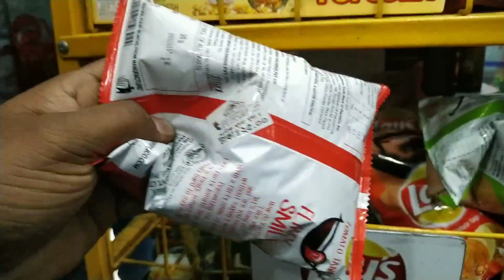রাজধানীর গুলশানে ভোক্তা অধিদপ্তরের তদারকি অভিযান || DNCRP MARKET MONITORING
১৯ মার্চ ২০২০ জাতীয় ভোক্তা-অধিকার সংরক্ষণ অধিদপ্তরের মহাপরিচালক মহোদয়ের সার্বিক নির্দেশনায় ঢাকা বিভাগীয় কার্যালয়ের উপপরিচালক(উপসচিব) জনাব মনজুর মোহাম্মদ শাহরিয়ারের তত্ত্বাবধানে সহকারী পরিচালক জনাব ফাহমিনা আক্তার,  জনাব মোঃ মাগফুর রহমান ও  জনাব মাহমুদা আক্তার এর পরিচালনায় ঢাকা মহানগরের গুলশান এলাকায় বাজার তদারকিমূলক অভিযান পরিচালিত হয়। এ সময় কয়েকটি ব্যবসা প্রতিষ্ঠানকে ভোক্তা-অধিকার আইন, ২০০৯ অনুযায়ী জরিমানা আরোপ ও আদায় করা হয়। সার্বিক সহযোগিতা প্রদান করেন গুলশান থানা পুলিশের সদস্যবৃন্দ।